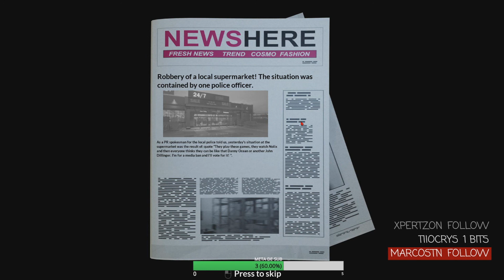FESTIVAL: "VEM AI" DA STEAM - POLICE SHOOTOUT (pt-br)